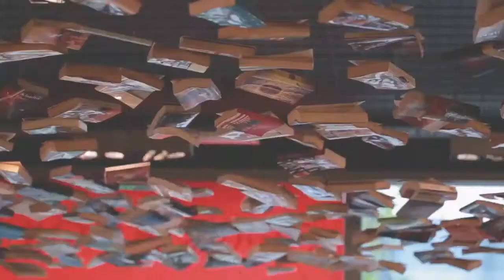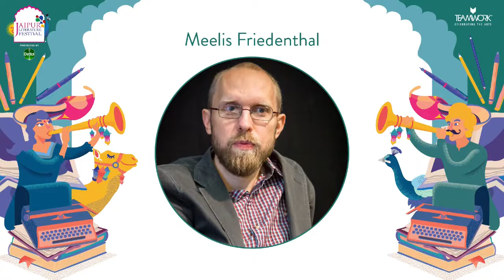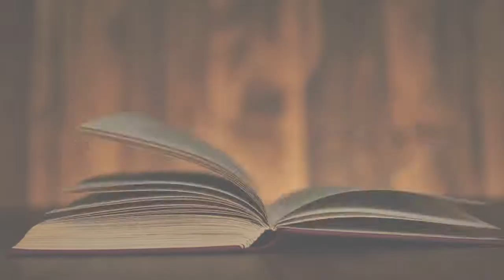Mesilased: The Bees | Jaipur Literature Festival 2022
Friedenthal is active in both academia and literature. Academically, his main research topic is intellectual history, and the same interest is expressed in historical fiction, but also in speculative literature. He has published novels, short stories, and plays. In 2013, he won the European Union Prize for Literature.

Malashri Lal recently retired from her academic and administrative positions at the University of Delhi’s English department. She is a member of the English Advisory Board of the Sahitya Akademi and Bharatiya Jnanpith’s advisory committee. Her specialization is in literature, women, and gender studies. Her books include In Search of Sita: Revisiting Mythology, Tagore and the Feminine: A Journey Through Translations, and Finding Radha: The Quest for Love. Lal has been a Senior Consultant to the Ministry of Culture, a UGC nominee on Committees, and a member of international book award juries.

Based on 17th Century Estonia, Meelis Friedenthal’s historical novel ‘Mesilased: The Bees’ explores philosophy and science as twin factors influencing the hero, Laurentius, who, accompanied by his parrot  Clodia, travels to Tartu.

In this JaipurLiteratureFestival2021 session, Friedenthal speaks to academic and writer Malashri Lal about the novel that melts the boundaries between history and speculation, creating a fascinating discussion on the perception of reality.